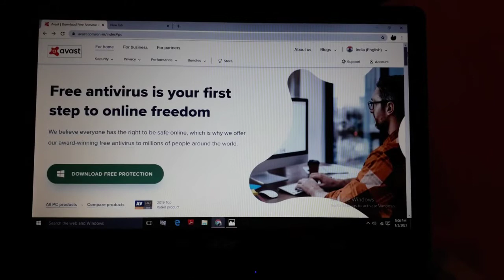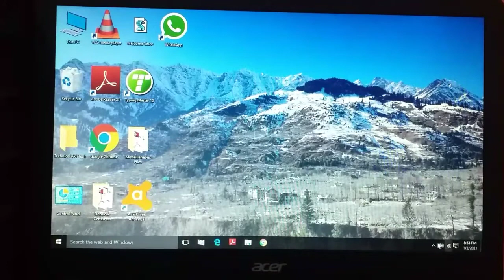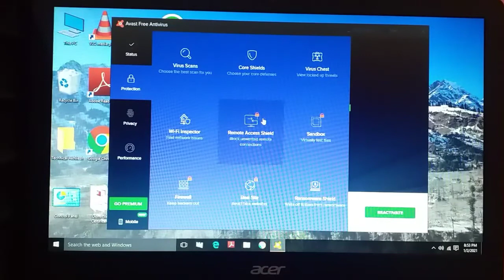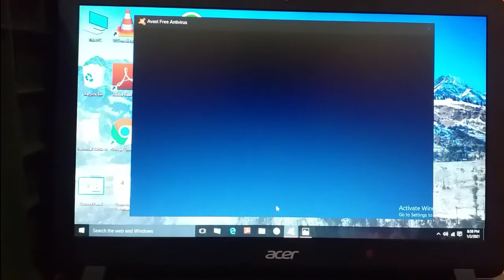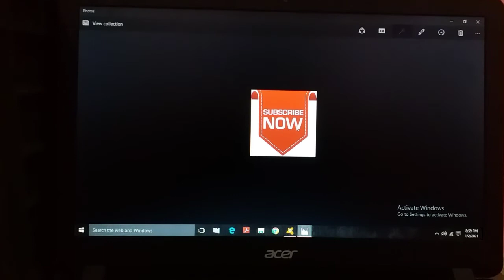Best Antivirus For Acer Laptop | How to Download Antivirus in Laptop 2021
Hi I am Abhishek welcome to our YouTube Channel Atrangi Tech Tips About this video- Hello Doston aaj ki iss video mai applogo ko batyonga ki kaise Laptop main Best Antivirus Download Karte Hain. I hope yeh video aap ko pasand ayegi. If u like the video than do like,Share, and Suscribe please. Camera :- Samsung Galaxy J6+ Mic :- phele suscribe kro fir sochunga kharidne ki Stand :- Hath hi kafi hain...😊 Follow me on Instagram ~Don't Forget To Suscribe~☺ Thanks for watching..Ak Disclaimer - video is for educational purpose only.